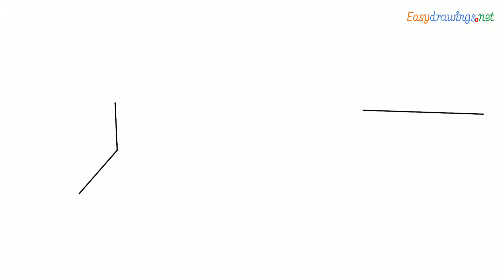How to Draw a Hand Saw step by step for beginners